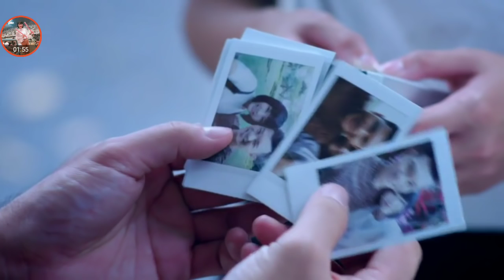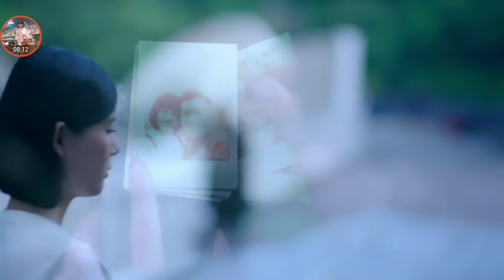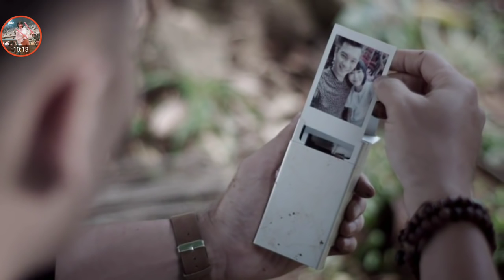知星人 大结局 《凤娇天生记》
故事是讲到四个外星人被派来地球执行任务...而他们的任务就是找出叛徒12345...本来很冷淡没表情没情绪的他们在自行任务过程遇到了很多事情让他们更加像人类了...